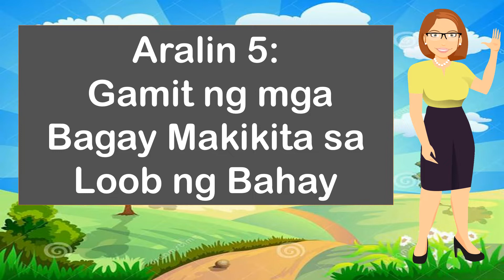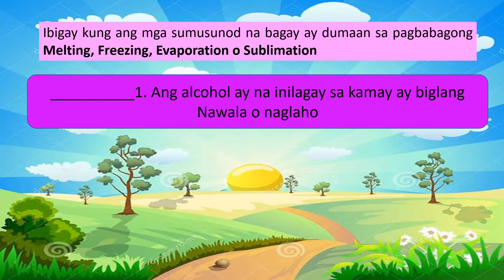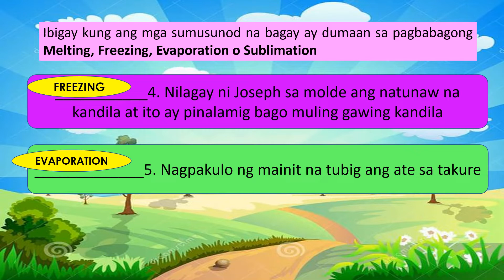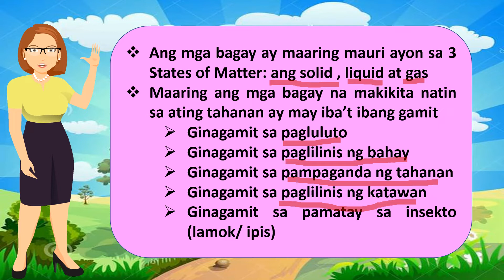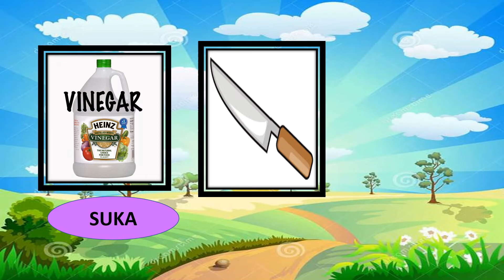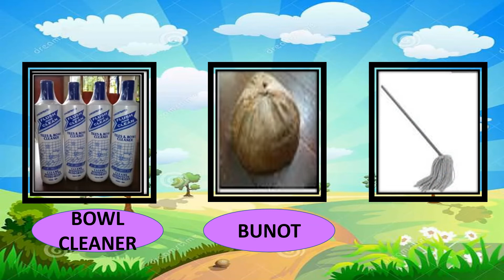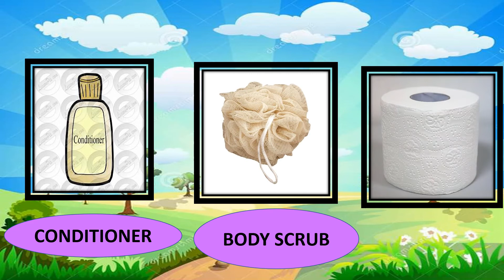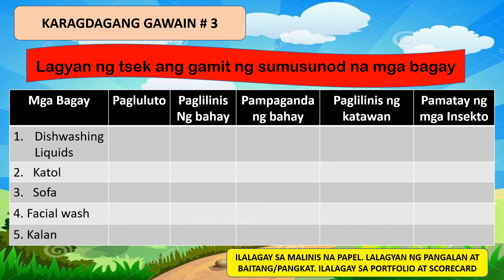Gamit ng mga Bagay na Makikita sa Loob ng Bahay